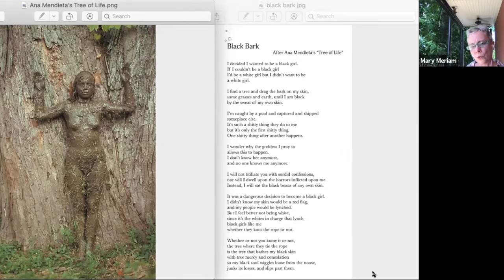Swimming Pool & Black Bark